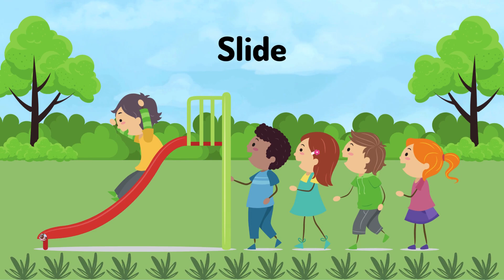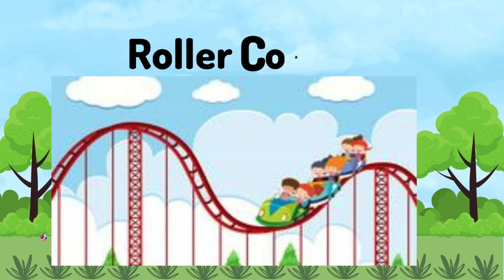Welcome to the Playground Adventure!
food toy toy foods toys   1  best toddler learning video learning video educational videos toy learning learning learn food names food names teach kids toddlers kids kids videos for kids kids video for kids food toys sushi   8  new food foods

toys learning educational preschool learnshapes abcs123scounting play compilation blueypaw patrol Learn colors best kids videos toddler learning toys for kids preschool learning teach kids cute kids teach toddlers learn colors
food toytoy foodstoys 1million besttoddler learning videolearning videoeducational videostoy learning learning learn food names food namesteach kids toddlers kids kids videos for kidskids videofor kidsfood toyssushi new food foods